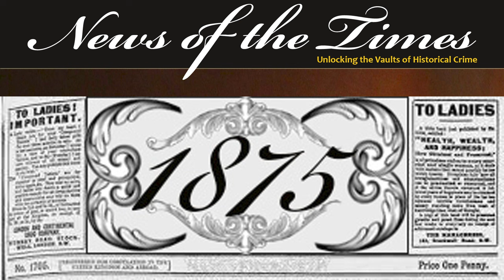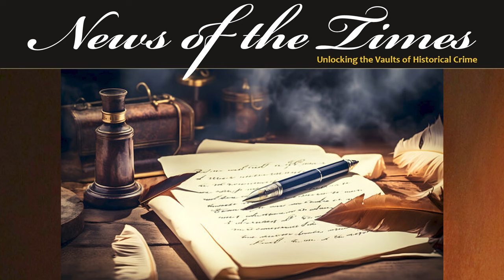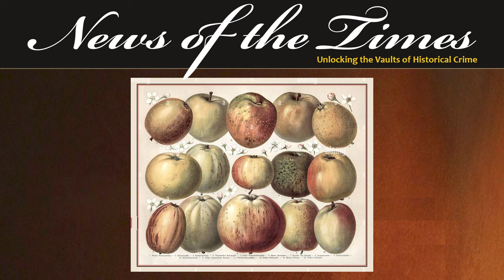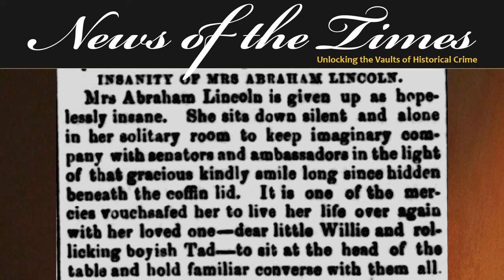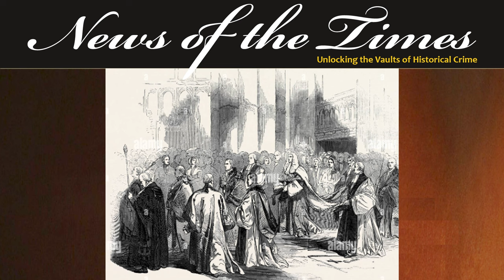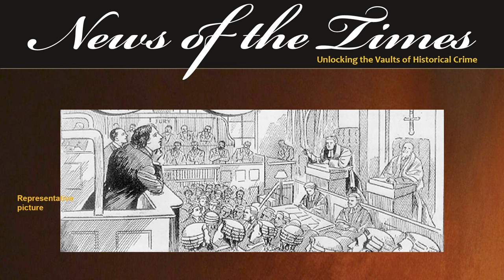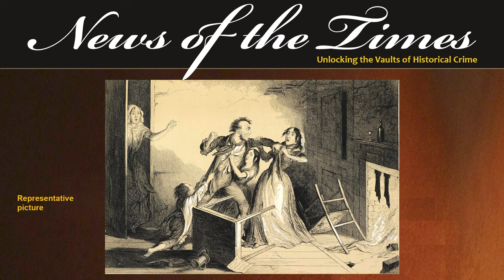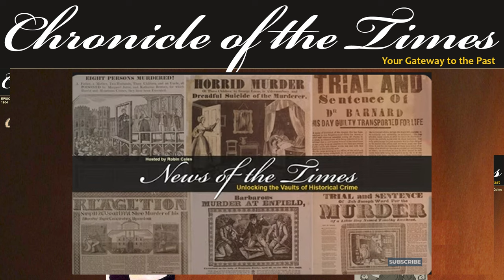Vintage Voices - 1875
Vintage Voices2 - 1875
Chronicle of the Times Episode 33 | 1875
In this episode of Vintage Voices from 1875 we take a look at
The major crime stories people are talking about.
Our Agony Aunt Corner filled with letters about relationship and love.
Some recipes suggested by the York School of Cookery for those on a budget.
Some general news items form here and the United States
And the huge scandal of the Reverend caught having an affair with his stepdaughter and his violent reaction after a day in the courts.
Major news stories, letters from the public, recipes, gossip, local news and the Welsh scandal from 1875 are all part of the mix in this week’s episode of Vintage Voices

EPISODE
If you like this, here are links to some other recommended videos:

Check our our Playlists for more of the good stuff!

Journey with us through the corridors of time as we explore captivating historical news stories that have shaped the world we live in today.
Immerse yourself in the annals of history with our meticulously researched and expertly narrated content. Discover the triumphs, tragedies, and pivotal moments that have defined nations and cultures. Our goal is to make the past come alive, offering a unique perspective on the events that have shaped our collective narrative.

We also cover a variety of short stories from the Victorian age.  Dickens, Conan Doyle, Munro and more are covered weekly.